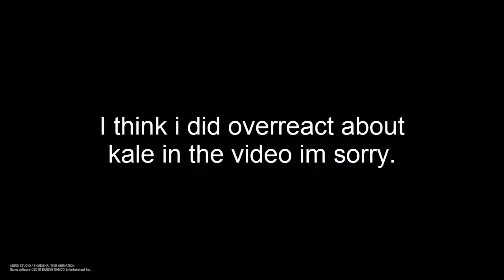Dragon Ball Super Episode 100 Review